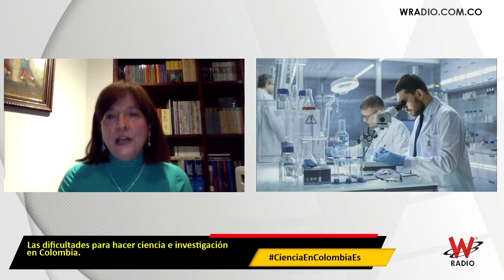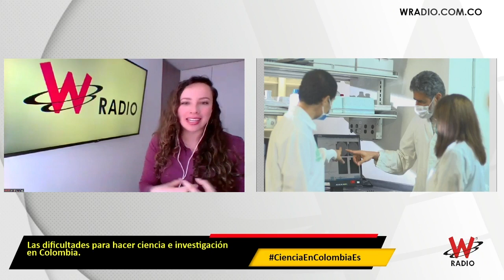Aquí no hay posibilidades: estudiantes de doctorado por situación de la ciencia en el país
En Sigue La W, estudiantes de doctorados hablaron de las dificultades a los que se han enfrentado por apostarle a la ciencia. Minciencias respondió ante las revelaciones.